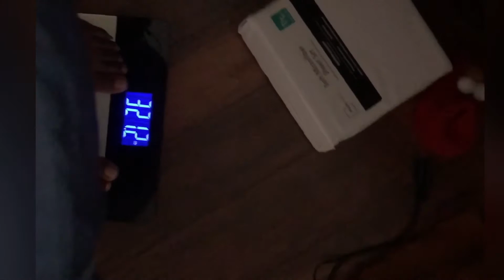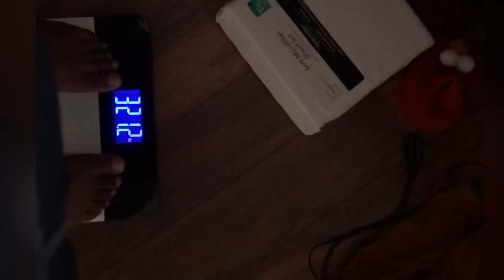My Weight Loss Journey 2020 | Plan D-Tox Day 3-7 + Weekly Weigh-In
What is Popping my Indy Fam? Thanks for stopping by this Video!

Keep Up W/ Indy

Indyss